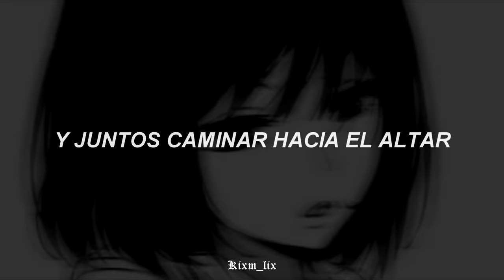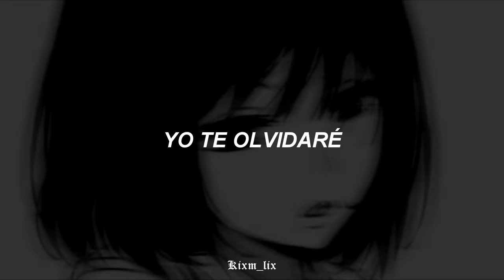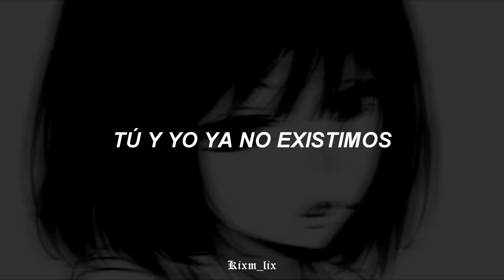"Sí, yo quería ser esa mujer..."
✩Espero que les haya gustado el video, S U S C R I B A N S E, por favor y gracias a todos por su apoyo. ♡

✦ Canción: "Rosa pastel"
✦Artista: Belanova

⸺ All copyrights belong to the artist and his label. ⸺

La madre de tus hijos
Y juntos caminar hacia el altar
Directo hacia la muerte
Y al final
Ni hablar
Los dos nos destruimos
Y al final
¿Qué tal?
Tú y yo ya no existimos
No, no quiero ser esa mujer
Ella se fue a un abismo
Tú no eres aquel que prometió
Sería mi superhéroe y que
Todo acabó
No queda más
Seremos dos extraños
Yo te olvidaré
Me olvidarás
Hasta nunca
¿Y dónde quedó ese botón?
Que lleva a la felicidad
Luna de miel
Rosa pastel
Clichés y tonterías
Y al final
Ni hablar
Y al final
¿Qué tal?
Todo acabó
No queda más
Seremos dos extraños
Yo te olvidaré
Me olvidarás
Hasta nunca